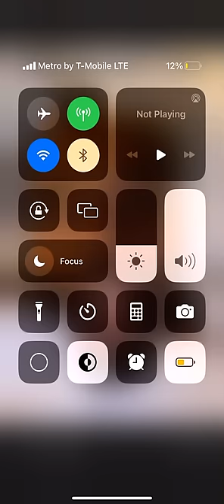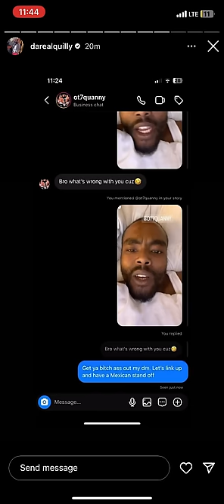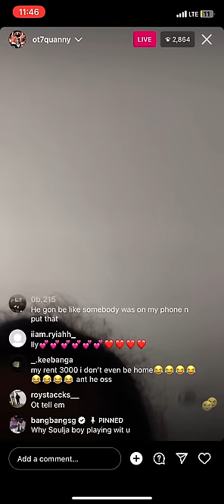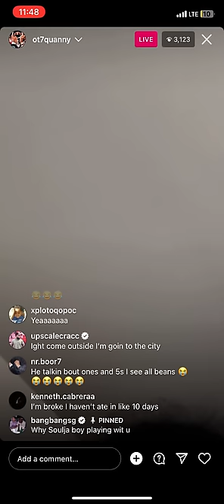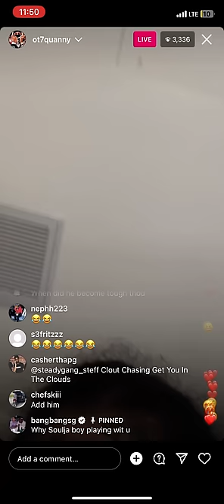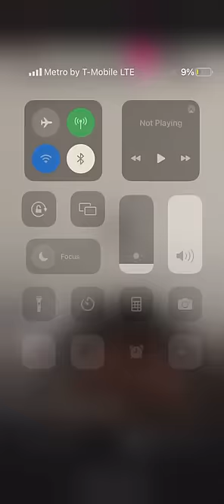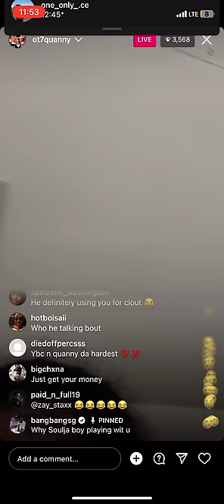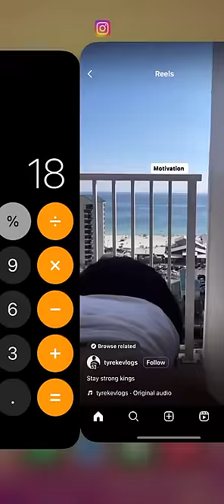Ot7 Quanny and quilly wick 🎚️ beefing on live